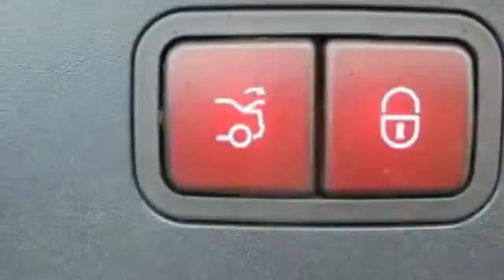2008 Mercedes-Benz S-Class S550 Bethlehem PA 18020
2008 Mercedes-Benz S-Class S550